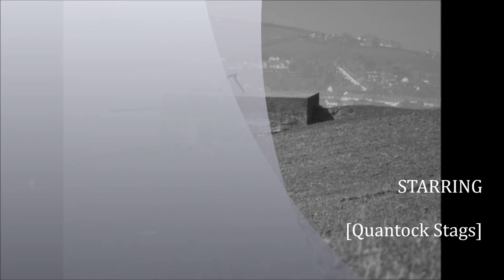The First Visit to the Quantocks in 2022. Part III : A surprise meeting with a large herd of stags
After a brief hello with a small group of sheep and lambs I continue to wander about the field admiring the large avenues of trees around the hills here and surrounded by beautiful landscaped Somerset scenery all over as far as Exmoor. The mist/haze was later described on a weather forecast as Pollution--this shrouded the valleys and vales interfering to some extent with perfect pixilation--hiding the sharpness concealed underneath but at the same time adding some mystery to this magnificent landscape---some bracken burning was also irritating and at one point I put my face mask on to prevent a possible asthma type reaction---a mask I still carry and wear on the buses and trains because the Covid virus is still very much in abundance ---today the mask was useful when the wind brought the fire smoke in my direction. fortunately this was only for a short time of exposure...but bracken burning does happen on purpose on the Quantocks.
Anyway folks as I followed a line of tall trees I noticed a few deer grazing--they spotted me and gently retreated at first but very soon I became aware that this was in fact a very large herd of Stags--yes stags from very young ones to older stags--all had been resting and sheltering by the trees---once I was spotted they broke into a run and I was only just able to take a few photos and a small video before they vanished--not a sound, no sight of them but for a moment in time they said Hi and departed at speed a lovely sight indeed--they all looked healthy and fit but they are hunted Earthlings and extremely suspicious of humans--the stags particularly are hunted here---its called culling but they still chase the deer here and with dogs--I have seen this hunting over the years and with spectators arriving in their 4x4, and rovers to gaze. to watch the deer and stags run for their lives.
I stop for a short while for a picnic to absorb the beauty all around me before heading off to explore this gorgeous place.